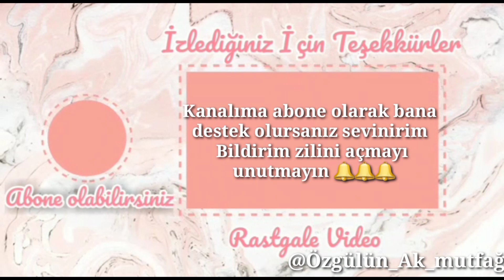Kaynar Su Ile Kütür Kütür Salatalık (Kornişon) Turşusu Nasıl Yapılır? Turşu Tarifleri. Turşu Yapımı📌